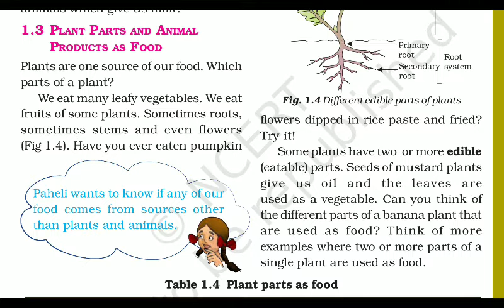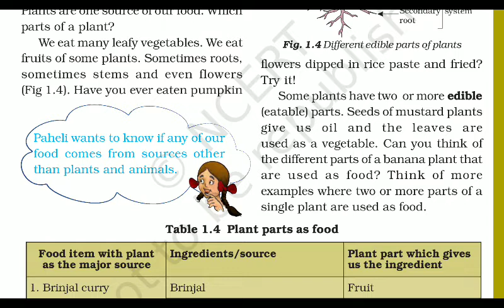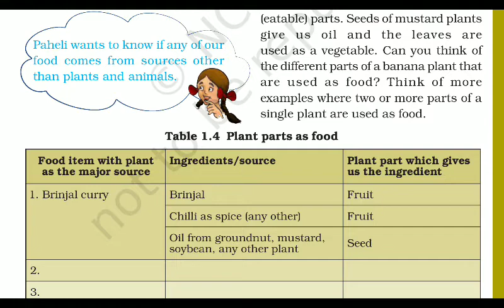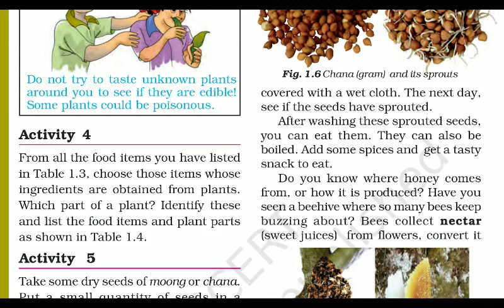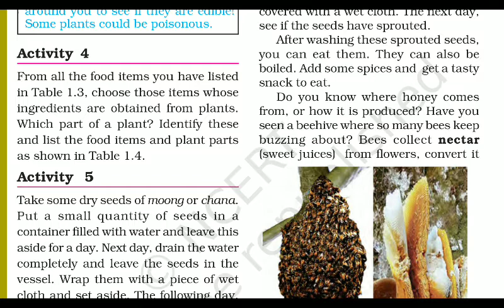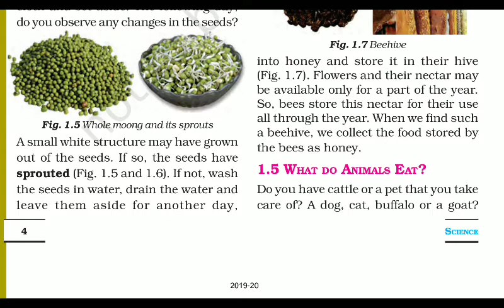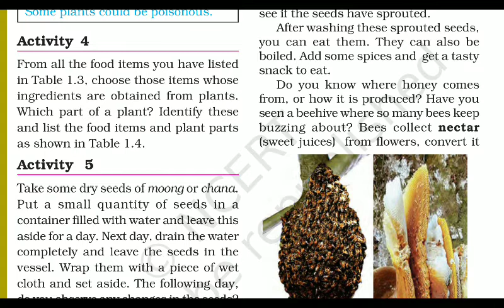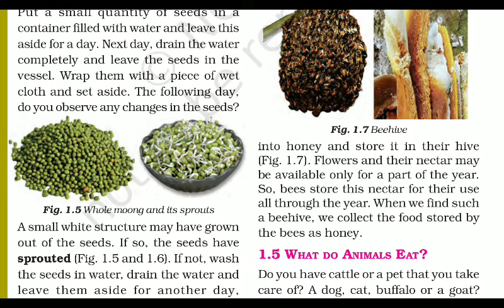Standard 6 NCERT Science Chapter 1 Food : where does it comes from( part 2)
Standard 6 NCERT Science Chapter 1 Food : where does it comes from( part 1)

Standard 6 NCERT Science Chapter 1 Food : where does it comes from( part 3)